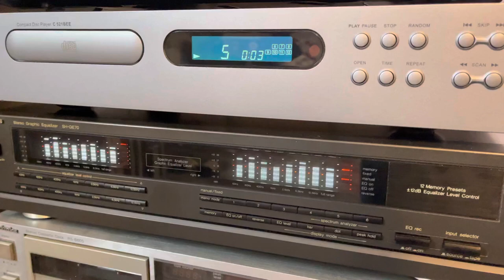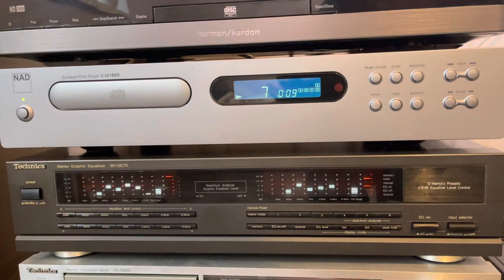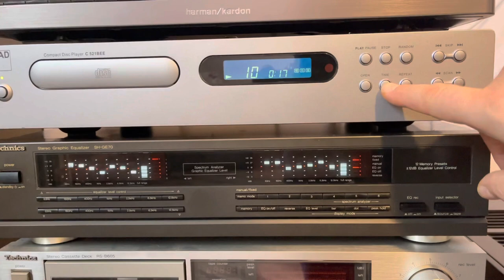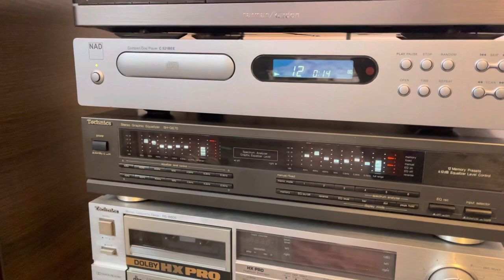NAD C 521 BEE & TECHNICS SH-GE70 & HARMAN KARDON HK 990 and STX F 360N Test.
Test audio NAD C 521 Bee cd player and graphic equalizer Technics SH GE 70 and Harman Kardon HK 990 with STX F 360 N speakers.